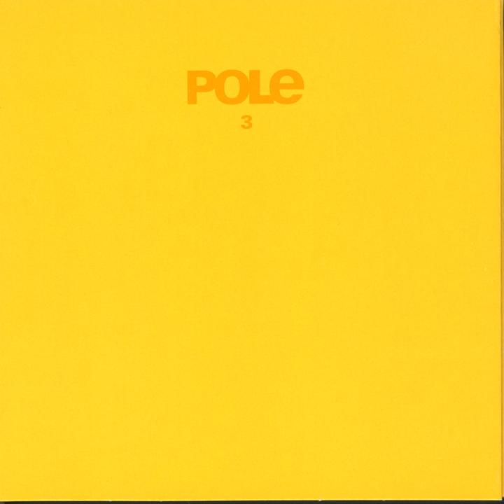Taxi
Taxi · Pole

3

Composer: Stefan Betke
Lyricist: Stefan Betke
Music  Publisher: scape publishing